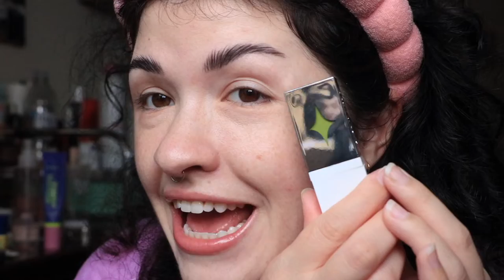HALF MAGIC VS. ABOUT FACE EYE PAINTS | battle of the liquid eyeshadows!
I had so much fun comparing my Half Magic Chromaddiction eye paints to my About Face Beauty matte fluid eye paints and fractal eye paints! Let me know what liquid eyeshadows you love and why you love them!

Watch my dedicated reviews of these products!

**makeup I used in this video!**

//eyes

About Face matte fluid eye paints
Half Magic chromaddiction matte & shimmer eye paints
Half Magic Beauty holographic face gems

//face

Flower Beauty be chill color corrector "light peach"
Youthforia Blush Oil

//lips

Colourpop So Glassy Lip Gloss "set free"

Demand Justice for Breonna Taylor!

Resources to Support the LGBTQ+ Community!

I hope you enjoyed hearing my thoughts on Euphoria makeup designer, Donni Davy's Half Magic Beauty liquid eyeshadows and the About Face by Halsey's liquid eyeshadows!